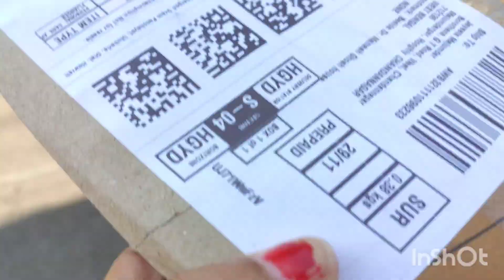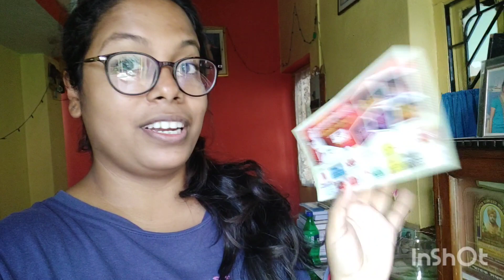নতুন hair dryer কেনা হলো | নতুন dish এ স্পেশাল লাঞ্চ | Chandannagar | Bengali daily vlog | Jayeeta